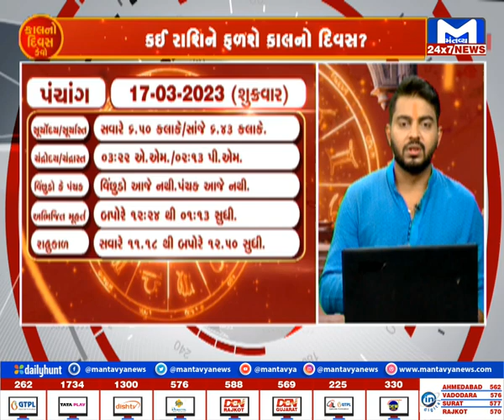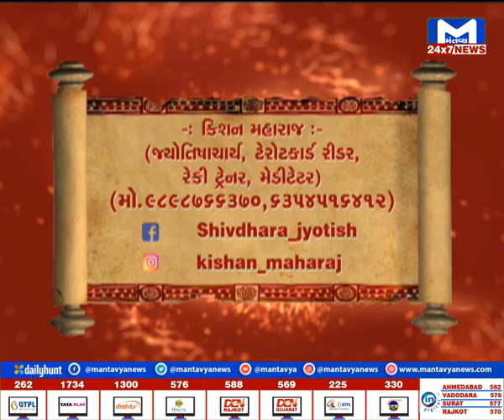જુઓ... કેવો રહશે તમારો કાલનો દિવસ? | MantavyaNews